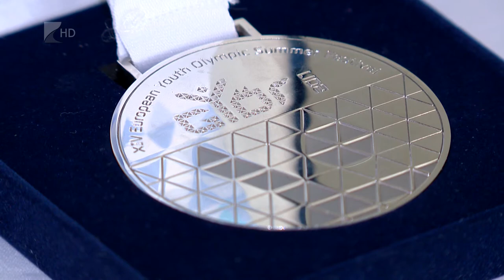Két érem Győrből - Kölcsey Tv